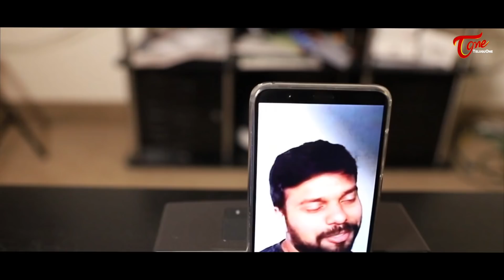Baava iPhone XS Thevaa | Telugu Comedy Skit | by Pratheep Kumar Reddy Yaddala | TeluguOne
Watch Baava iPhone XS Thevaa Telugu Comedy Short Film by Pratheep Kumar Reddy Yaddala.